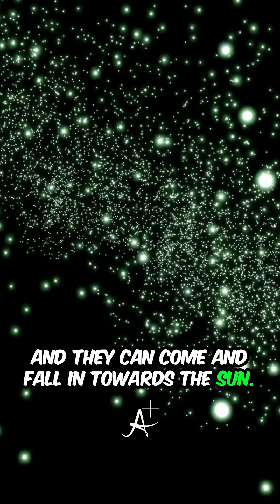A Comet Could Destroy Earth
What makes comets so dangerous compared to asteroids?